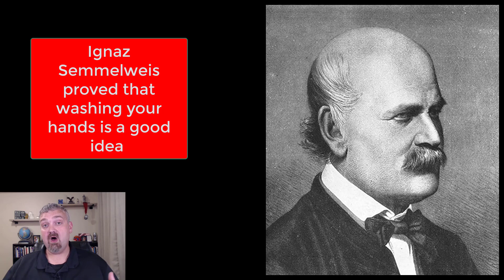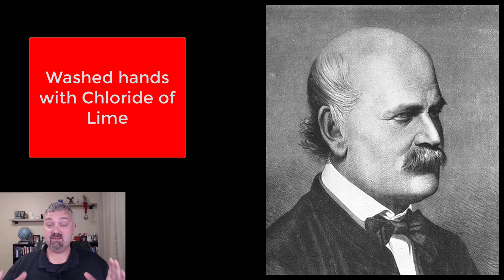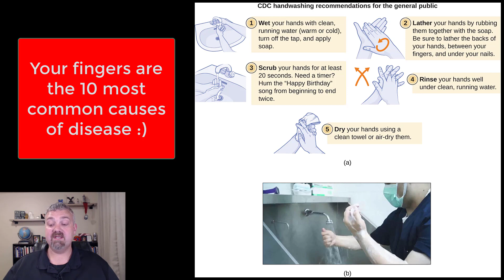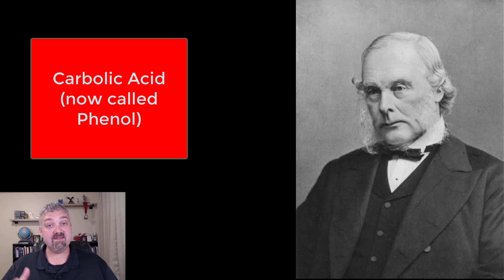Ignaz Semmelweis and Joseph Lister: Microbiology